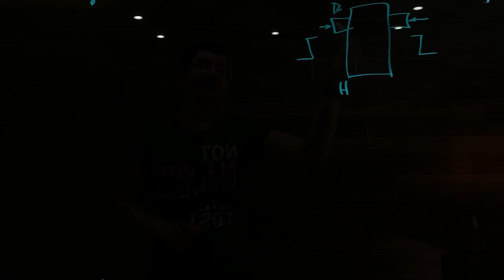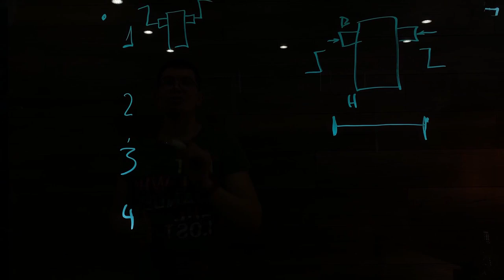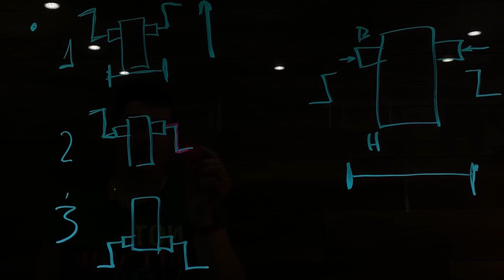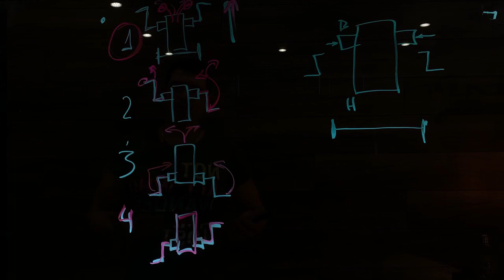Икаренок 2021 Шагающий робот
В этом видео мы поможем Вам подготовиться к испытанию конкурса ИКаРенок «Шагающий робот»

Конкурсное задание: изготовить (собрать) из имеющихся деталей комплекта «Шагающий робот» действующий макет подвижного механизма «Шагающий робот», способного без вмешательства членов команды и посторонних людей, после объявленного судьей старта, пройти по соревновательному полю.

Команды - участники конкурса: два ребёнка в возрасте 5-7 лет, двое взрослых наставников (родители или законные представители).
При прохождении «Шагающим роботом» каждой горизонтальной линии на поле из 5-ти линий команде начисляется по 5 очков, при пересечении линии «Финиш» и прохождения до финишных отметок (20, 40, 60, 80 или 100) к начисленным очкам прибавляется количество очков (2, 4, 6, 8 или 10 соответственно). По окончанию практической части конкурса участники ранжируются в зависимости от набранных очков. Помимо набранных очков, регистрируется время прохождения поля. При равном количестве очков побеждает команда, прошедшая дистанцию за наименьшее время.